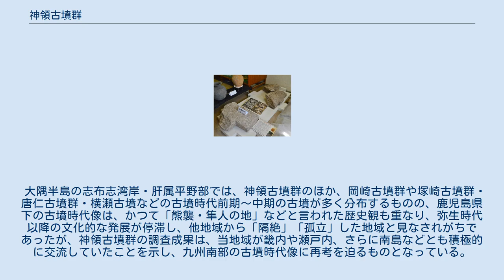神領古墳群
神領古墳群（じんりょうこふんぐん）は、鹿児島県曽於郡大崎町神領・横瀬に所在する、古墳時代中期（5世紀代）の古墳群。
古墳分布圏の南端地域である大隅半島東岸部において、唐仁古墳群・塚崎古墳群・横瀬古墳などとともに古墳時代中期に出現した大型前方後円墳を伴う古墳群として知られる。
 神領古墳群は、大隅半島東部、志布志湾に臨む肝属平野北部の、田原川と持留川に挟まれた標高20〜25メートルのシラス台地上に位置する。
同古墳群の南南東1.4キロメートルの低砂丘地帯には、鹿児島県第2位の規模を持つ前方後円墳の横瀬古墳（国の史跡）がある。
 また、古墳群のある範囲は、15世紀に肝付兼光が築城した「旧大崎城」（1577年（天正5年）に西方の假宿地区に新しい大崎城が築城される以前の大崎城）の城域でもある。
現在、台地縁辺部に沿った南北500メートル、東西400メートルほどの範囲に前方後円墳4基のほか、円墳9基が点在し、地下式横穴墓も8基以上存在することが確認されている。
 前方後円墳4基のうち、6号墳（天子ヶ丘古墳）は1968年（昭和43年）の発掘調査後に消滅し、13号墳は前方部が消滅している。
また11号墳は道路（かつての大隅線線路）の切通しによる掘削で、墳丘西側が縦方向に切断されている。
10号墳は唯一前方部・後円部が残存し、2006年（平成18年）・2007年（平成19年）・2008年（平成20年）に鹿児島大学総合研究博物館の調査隊により3次にわたる発掘調査が行われ、墳丘前祭祀跡や人物埴輪の出土、新たな地下式横穴墓の発見などの成果が得られた。
 1959年（昭和34年）に1号地下式横穴墓（竜相地下式横穴墓）が発見され、河口貞徳によって調査され、鉄剣・鉄刀のほか内行花紋鏡が出土した。
1962年（昭和37年）に前方後円墳の6号墳（天子ヶ丘古墳）から銅鏡（日光鏡・変形獣帯鏡各1面）が採取され、1968年（昭和43年）に大崎町教育委員会が発掘調査を行った。
6号墳は、全長50メートル、高さ3メートルの前方後円墳であることが判明し、主体部は組合式石棺であることが確認された。
1980年（昭和55年）から1993年（平成5年）の間に、大崎町教育委員会や鹿児島県教育委員会などにより3号地下式横穴墓〜7号地下式横穴墓が調査されている。
 石棺蓋石大崎町中央公民館郷土資料展示室展示。
 鹿児島大学総合研究博物館の調査隊による2006年（平成18年）の発掘調査では、墳裾に入れたトレンチ調査により、周溝の正確な規模が確定し、全長54メートルの前方後円墳であることが確認された。
墳丘規模は同古墳群内で最大であり、出土遺物の年代から5世紀前半代の築造であることも確認され、同時期の横瀬古墳に次ぐ規模であったことなどが判明した。
また、周溝内から、この古墳と共存関係にある地下式横穴墓が新たに3基確認された。
 2008年（平成20年）の後円部墳頂の調査では、刳抜式舟形石棺が発見され、のちの分析で石材は志布志一帯で産出される入戸火砕流の溶結凝灰岩であることが判明した。
刳抜式船形石棺自体は熊本県や宮崎県北部などの九州中部地域に多く分布するため、それらの地域から招聘された技術者（石工）により地元の石材を用いて製造されたと考えられている。
 また墳丘西側くびれ部（前方部と後円部の接続部）付近では、土師器や須恵器を用いた墓前祭祀跡が発見され、須恵器は愛媛県伊予市内唯一の初期須恵器窯である「市場南組窯」で焼かれた広域流通品であった。
 墳丘西側くびれ部付近では、墓前祭祀跡のほか、多量の埴輪片が出土した。
このうち人物埴輪は、眉庇付冑を装着し、極めて写実的に表現された顔を持つことを特徴とし、発見時は武人埴輪と思われていたが、のちの整理作業により、胴体部分の破片を接合・組み立てた結果、顔面部分に比べて極めて粗略な作りながら、盾を表現しており、埴輪の分類上、「盾持人」に属するものであることが判明した。
 10号墳における一連の調査では、古墳本来の規模などの基礎的な情報のほか、伊予地域から搬入された初期須恵器の存在や埴輪の樹立、九州中部地域の技術を取り入れた船形石棺の存在など、同古墳の被葬者が広域の地域間交流を背景に技術・情報を掌握し、取り入れていた強力な首長であったことを示す成果が得られている。
 大隅半島の志布志湾岸・肝属平野部では、神領古墳群のほか、岡崎古墳群や塚崎古墳群・唐仁古墳群・横瀬古墳などの古墳時代前期〜中期の古墳が多く分布するものの、鹿児島県下の古墳時代像は、かつて「熊襲・隼...